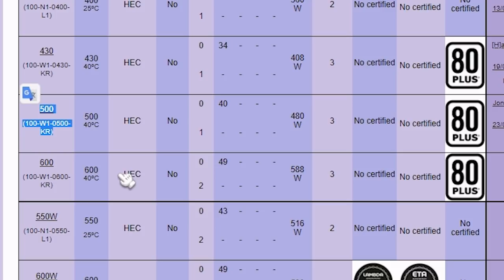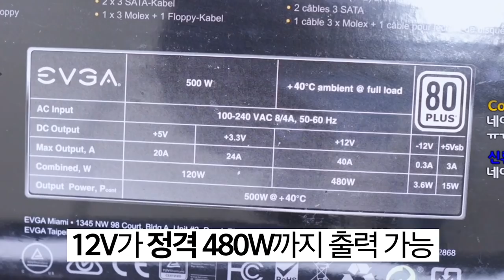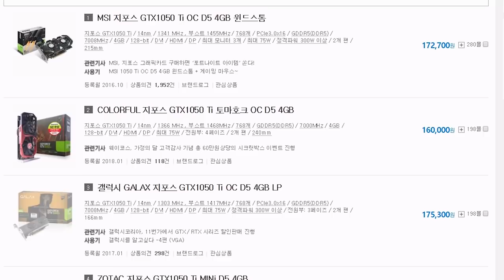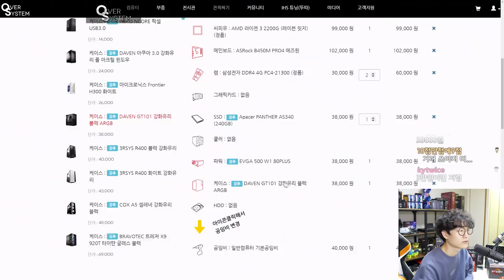50만원대 게이밍컴퓨터 만들어 봤습니다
제품명 :  눈쟁2 50만원대 컴퓨터
가격 : 약 50만원대
출시일 : 2019년 3월

요약
1. 다음편은
2. 게임
3. 입니다